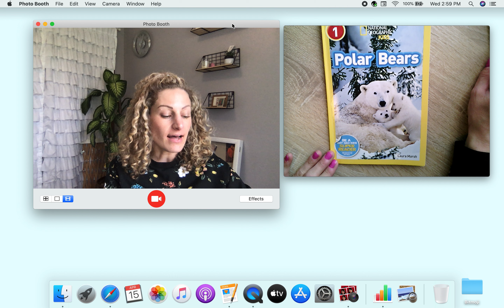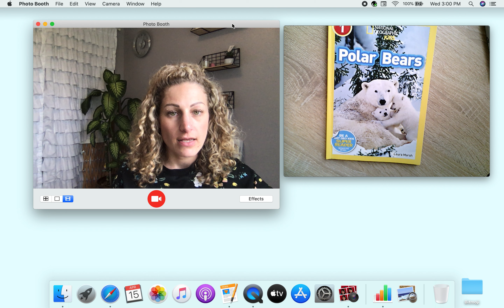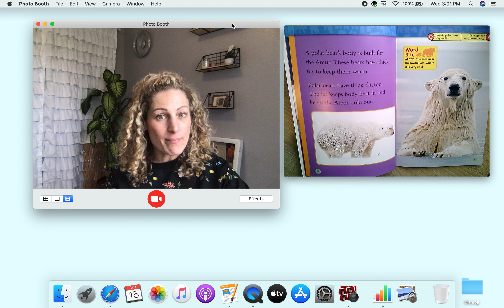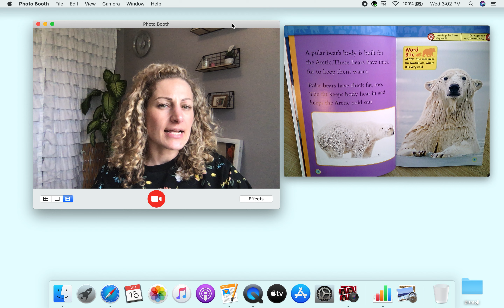Reading Lesson 8